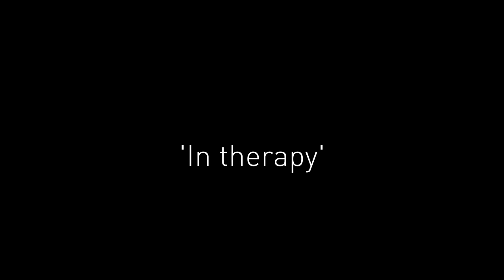Nordic Countries Pavilion "In Therapy", Venice Biennale 2016 / Video by Jesús Granada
Nordic Countries Pavilion (Finland, Norway, Sweden) at the Venice Architecture Biennale 2016.

"In Therapy: Nordic Countries Face to Face"

Curated by David Basulto with James Taylor-Foster.
Commissioned by ArkDes.